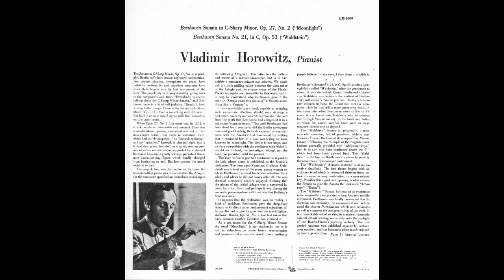Horowitz - Beethoven Waldstein Sonata 1956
Vladimir Horowitz, Piano, 1956
Beethoven Piano Sonata #21, in C, Op. 53, (Waldstein)
LP Cover signed by Vladimir Horowitz in Los Angeles, February, 1978
Recording Re-release: RCA Victor Gold Seal Horowitz Collection CD